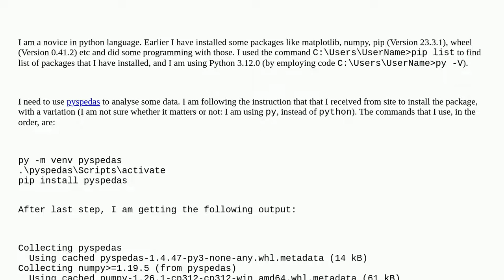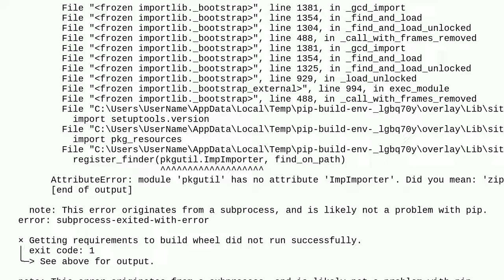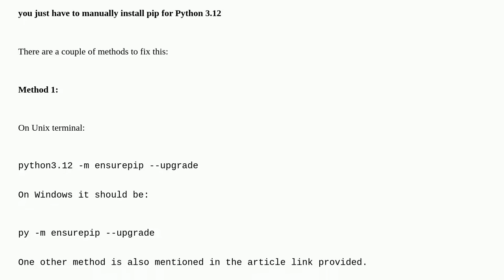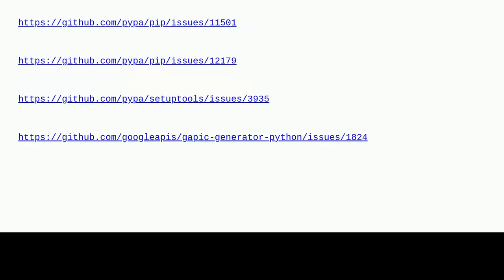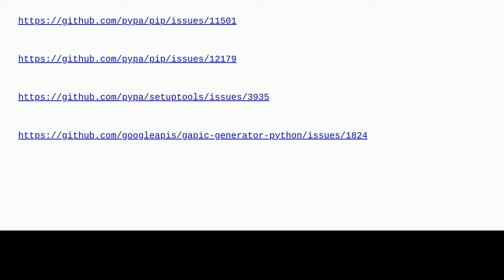AttributeError: module 'pkgutil' has no attribute 'ImpImporter'. Did you mean: 'zipimporter'?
A special thanks goes out to the community

  pip python python-3.x